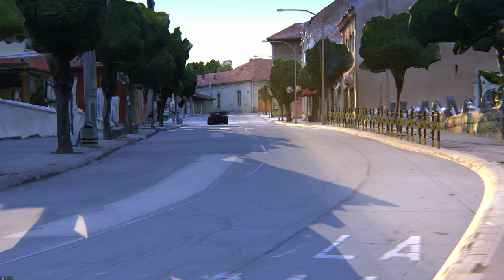Try this new photogrammetry track for Assetto Corsa